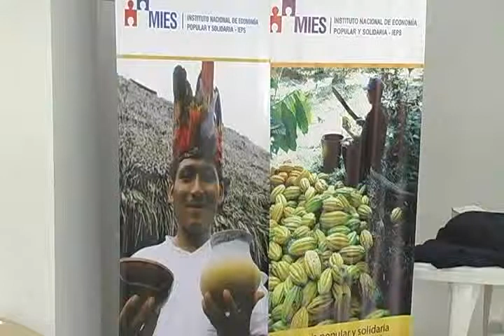INSTITUTO DE ECONOMÍA POPULAR Y SOLIDARIA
INSTITUTO DE ECONOMÍA POPULAR Y SOLIDARIA 2012/08/17